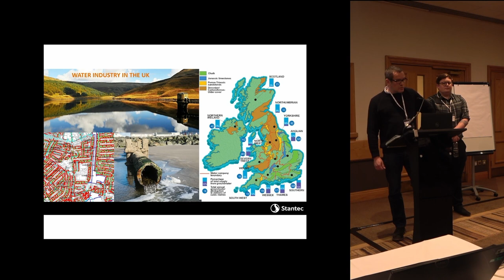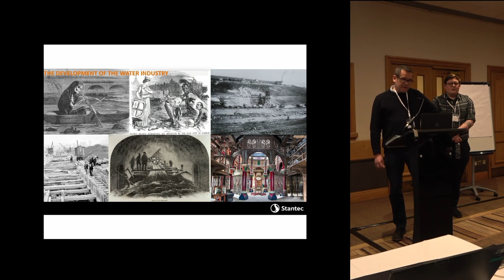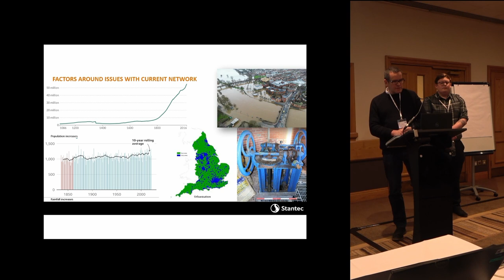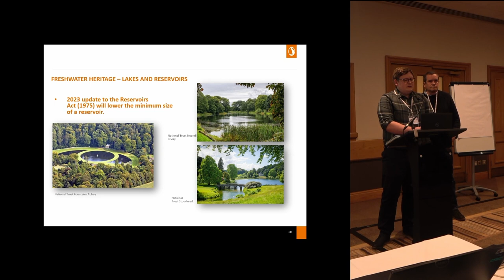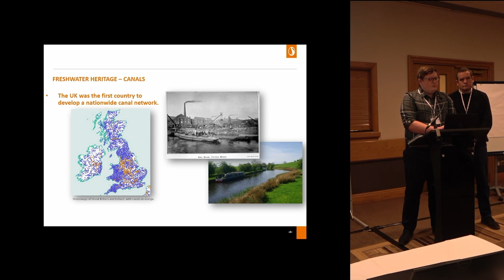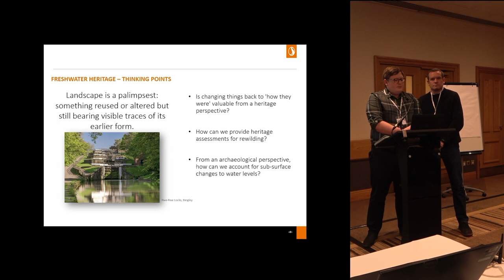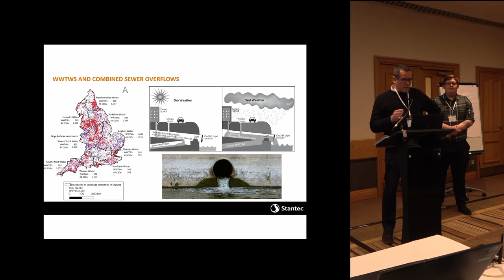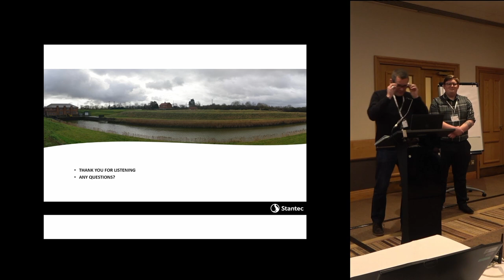Born to be Re-Wild: Archaeology and Water Network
Thomas Dew, Matthew Town, Ian Barnes, Andrew Johns & Catherine Barnett

With the rise in re-wilding and nature-based solutions, heritage professionals have a unique opportunity to positively impact the finite historic environment resource of the country. Stantec, along with its clients and partners have had the opportunity to successfully implement a wide variety of strategies. This process has involved inputs from the custodians of the United Kingdom’s heritage resource.